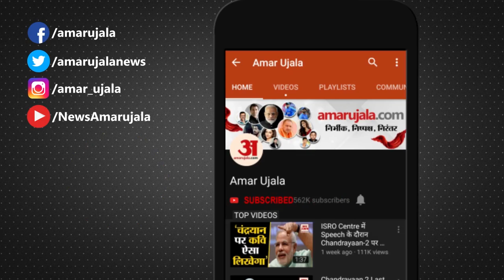Devendra Fadnavis Resigns As CM of Maharashtra | कहा- सरकार न बनना जनादेश का अपमान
Devendra Fadnavis ने Maharashtra के मुख्यमंत्री पद से इस्तीफा दे दिया है। Devendra Fadnavis और राज्य के अन्य मंत्रियों ने राजभवन में राज्यपाल Bhagat Singh Koshyari से मुलाकात की और अपना इस्तीफा सौंपा।